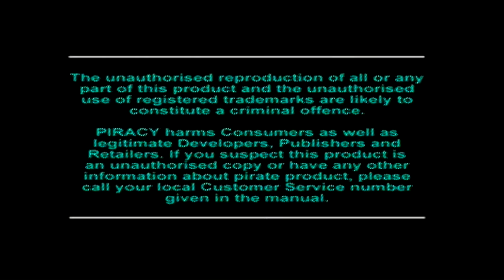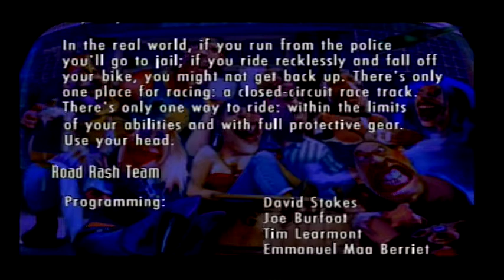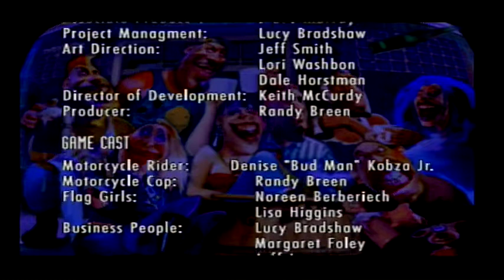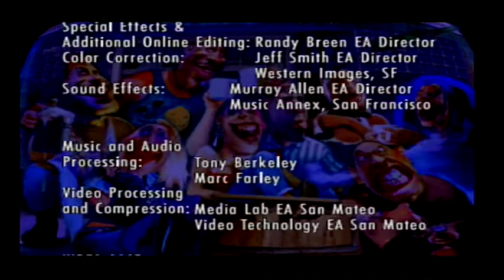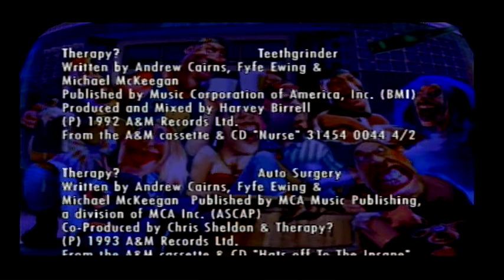Road Rash intro (PS1)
Intro to one of the most awesome games ever. I will be uploading a playthrough soon too!